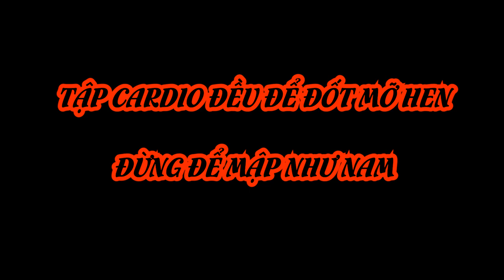5 PHÚT ĐỐT MỠ HIỆU QUẢ TẠI NHÀ KHÔNG CẦN DỤNG CỤ (Beginer) | Nam Đây Nè | Workout #1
Hello, chào mừng tới với nhật kí giảm béo của Nam, hy vọng đem tới nhiều điều có giá trị tới với anh em bận rộn nhưng vẫn muốn thay đổi cơ thể. Nội dung của video này là:

Cardio là một phương pháp tập nhằm đẩy nhịp tim của cơ thể lên cao từ đó cơ thể sẽ tự động kích thích đốt cháy năng lượng và anh bạn Mỡ cũng đi ra luôn. Vì vậy tập cardio là một trong những không thể thiếu nếu bạn đang giảm cân.
Theo dõi hành trình giảm mỡ tăng cơ của Nam kĩ hơn tại
Follow các bạn trong team 100 ngày để theo dõi sự lột xác sắp tới của các bạn ấy cả nhà.

Chúc cả nhà 1 ngày đầu tuần vui vẻ !!